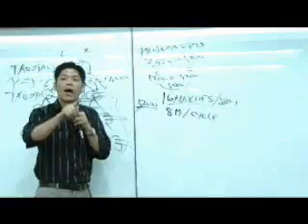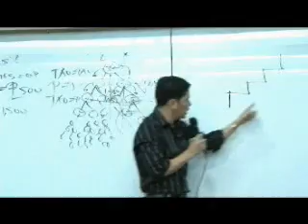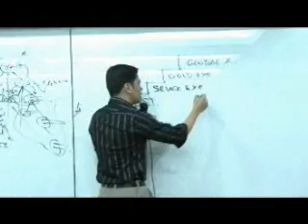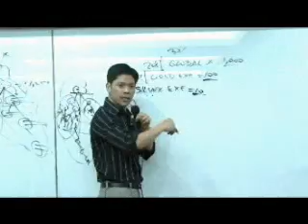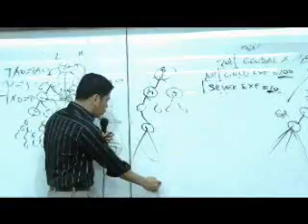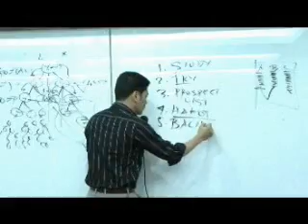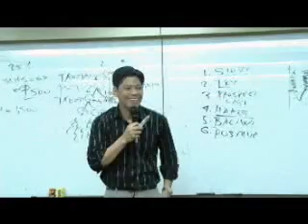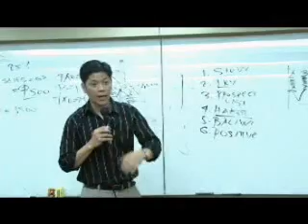John Asperin_OPP2011_prt 3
John Asperin of Alliance in Motion Global Inc., speaks about the Compensation Plan of the Company.